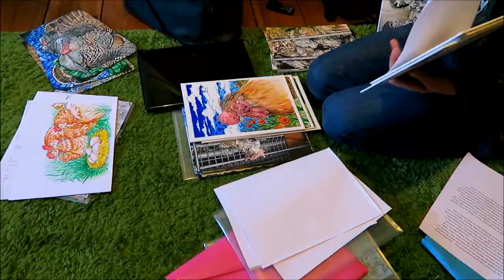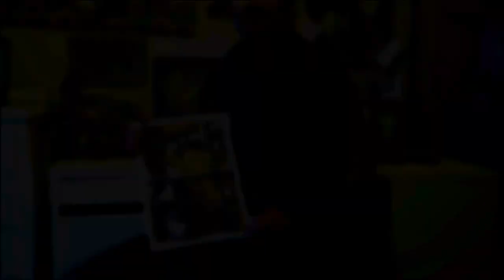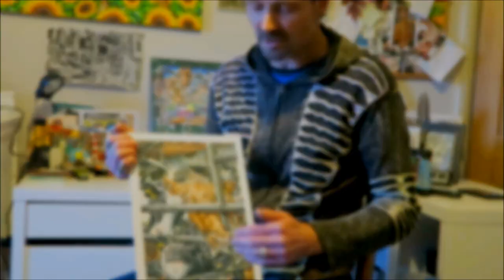VEGAN ARTIST EXPOSES FACTORY FARMS | Philip McCulloch-Downs. [NEW]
Philip McCulloch-Downs is a vegan artist using his art to speak about animal rights. In this video we get an insight into what drives his work, what he hopes people feel after looking at it, and where it all began.